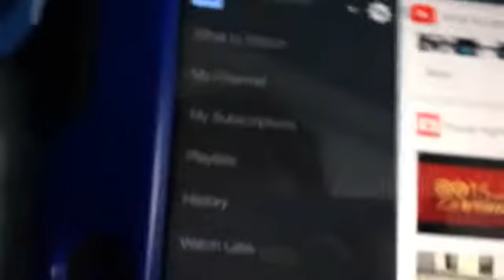Checking half of the video of William tran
Why does this person has it channel like that. I don't know comment it now to see